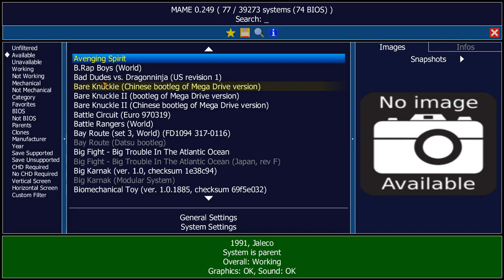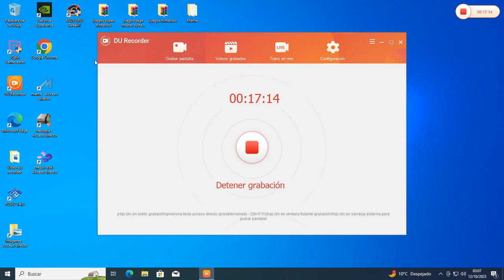Avenging Spirit (Arcade) 1991 longplay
hola este es un juego de jaleco de 1991 ,el juego es de un fantasma que se tiene que meter dentro de los cuerpos del juego para jugar el juego.